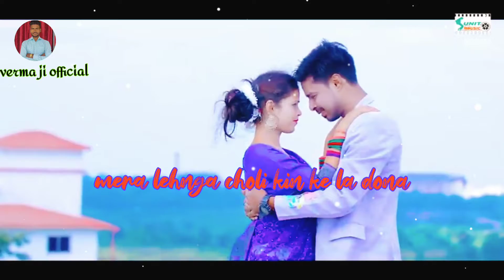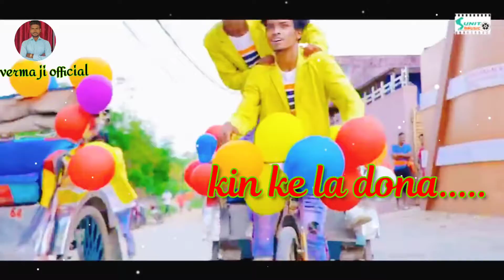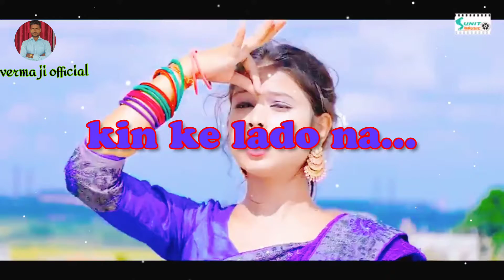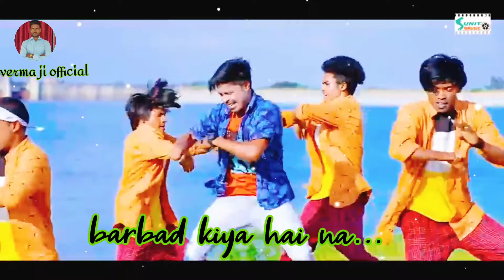o babu mere sona// new Nagpuri song lyric e...nagpuri...